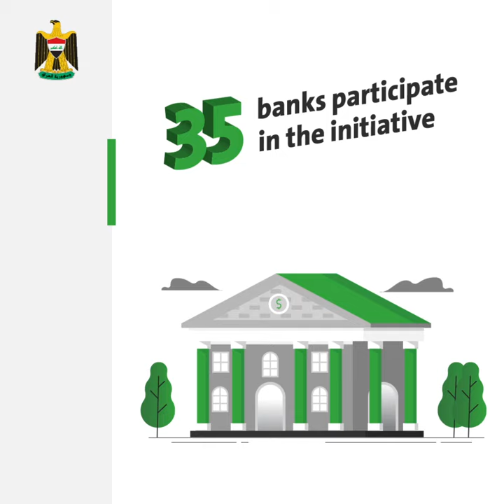The 1 Trillion Iraqi Dinars Initiative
The Central Bank of Iraq has several schemes to finance SMEs, including the ‘One Trillion Dinars’ initiative which can be accessed through a number of state-owned and private banks throughout Iraq.

Watch this inforgraph to find out more.